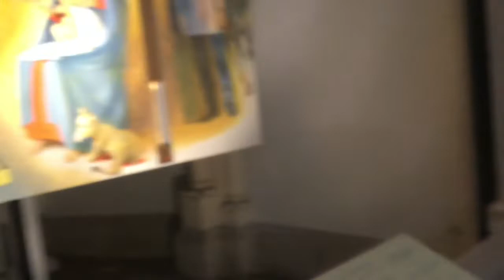VLOG #4 JE VOUS AMÈNE A L'ÉGLISE ⛪️,COPINE TOXIQUE /ProudJoslyne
Je vous amène visiter mon église et je vous parle d'une copine jalouse👍😍Merci de vous ABONNER et d'activer la petite cloche 🔔 pour recevoir la notification lors que je poste une nouvelle vidéo.